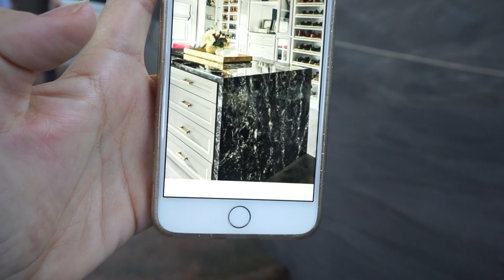Diário da Reforma | Escolha do Granito - by Pamella Ferrari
Huuuuulll aí vai a continuação do Diário da Reforma. Estamos bem empolgados com cada avanço. Acompanhe conosco a nossa aventura na escolha dos detalhes.